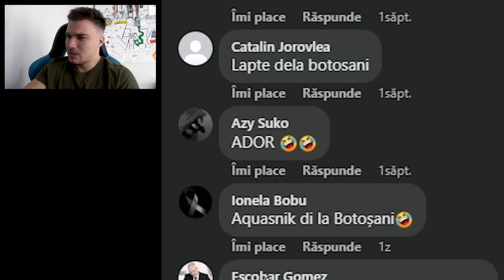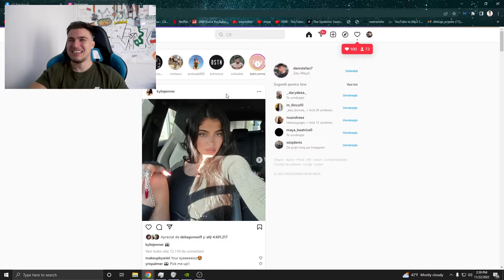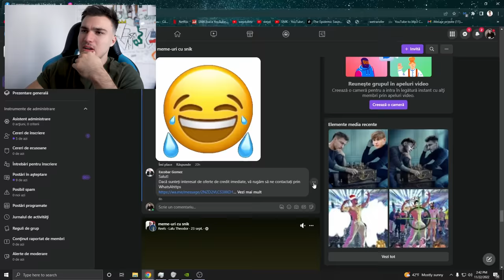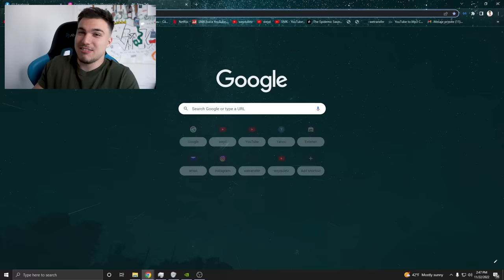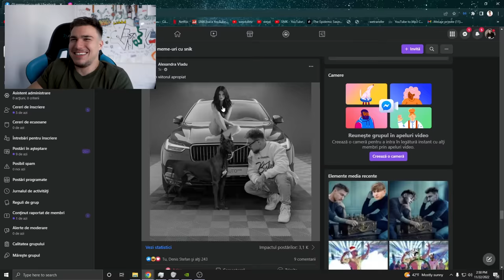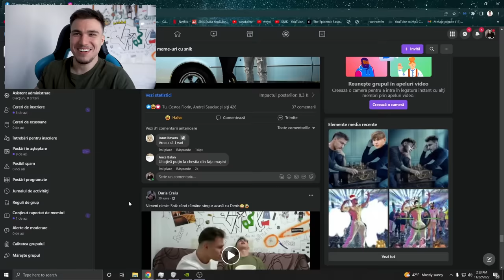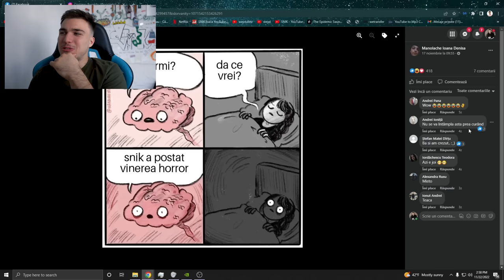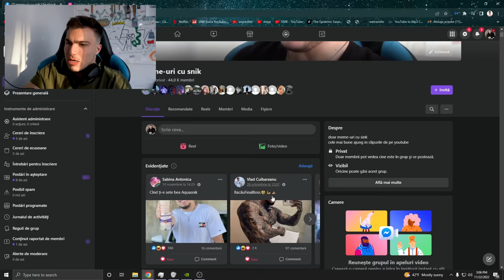Eu sunt noul Romanian Final Boss mda